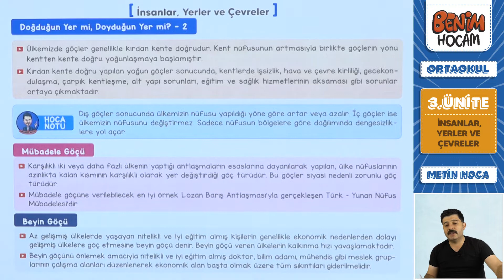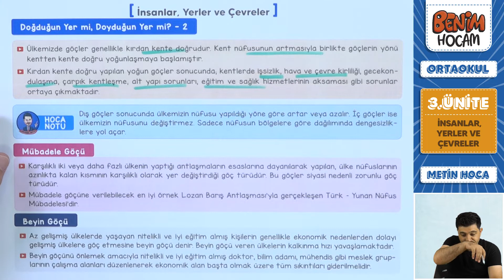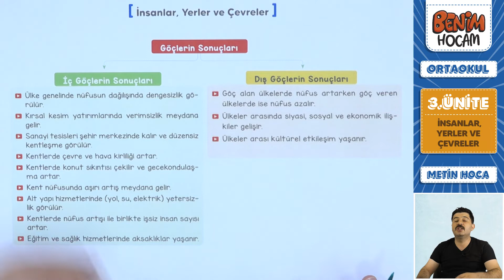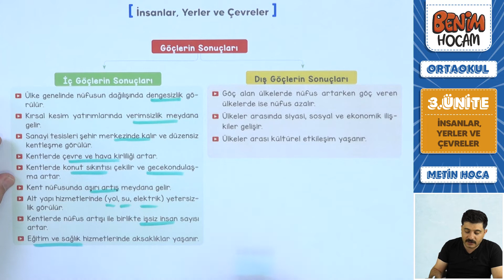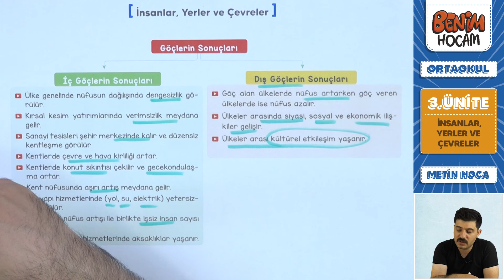39) 7. Sınıf Sosyal Bilgiler - 3. Ünite - Doğduğun Yer Mi Doyduğun Yer Mi 2 - Metin URUK